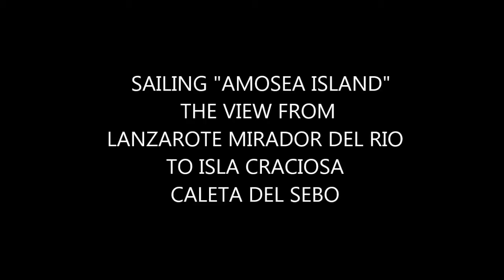ROUND THE WORLD SAILING "AMOSEA ISLAND"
THE VIEW FROM LANZAROTE TO CRACIOSA